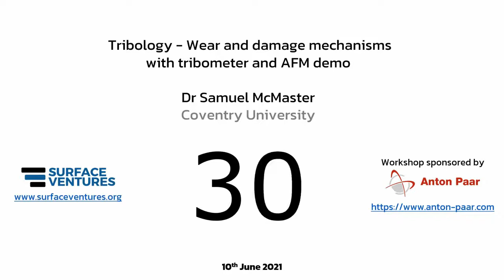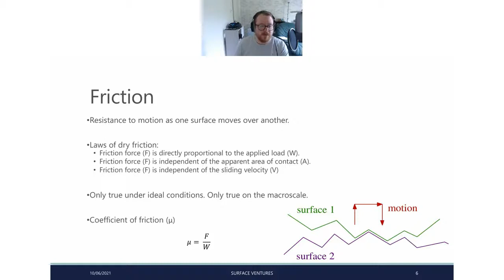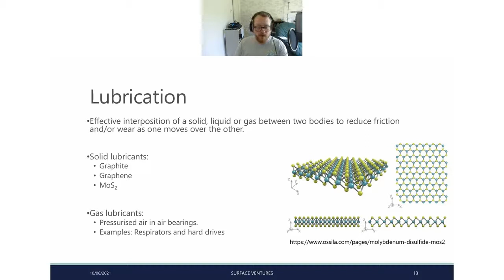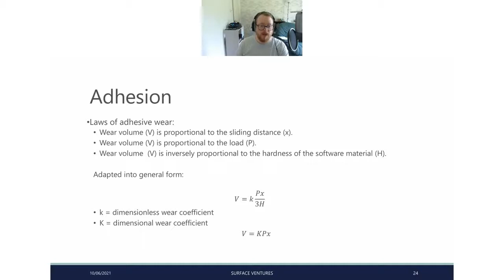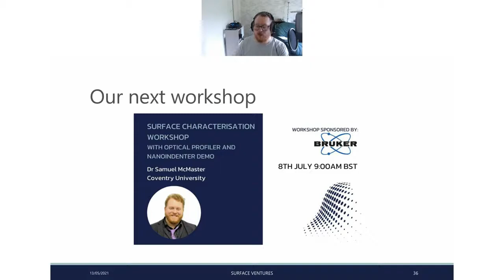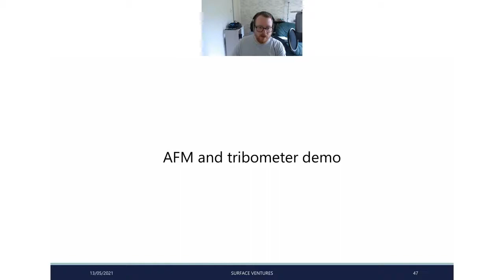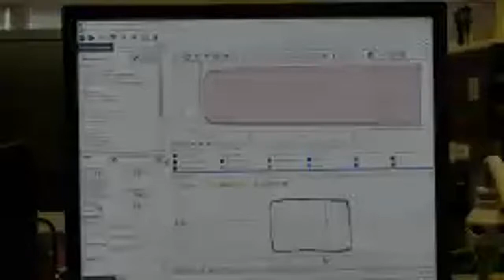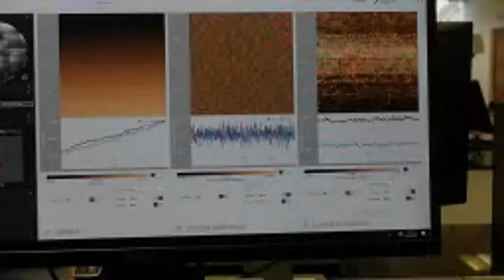Workshop: Tribology - Wear and damage mechanisms (with tribometer and AFM demo)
Tribology is the study of friction, wear and lubrication and is a vitally important to many branches of industry. Wear is complex and typically consists of several mechanisms within a single tribological interaction. Understanding the type of wear allows for systems to be improved to increase efficiency and reduce failure of components. The study and optimisation of tribological interactions has potential for massive energy and financial savings.

Tribometers are used extensively to study the wear and frictional behaviour of various materials. AFMs can produce maps of the surface topography and measure roughness and wear (on the nanoscale). Since 1922, Anton Paar develops, produces, and distributes an array of highly accurate laboratory instruments.